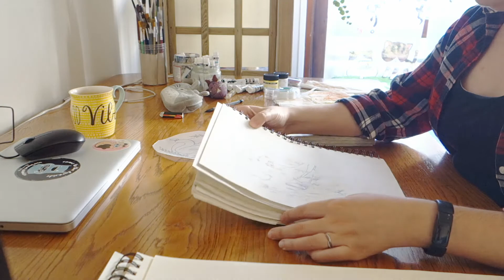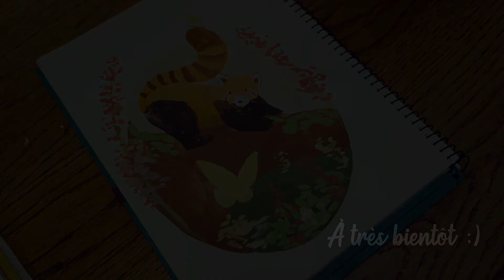Mini studio vlog - Une journée dans l'atelier | Impression de stickers, croquis, commande & gouache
Je commence une commande et je pars en quête de stickers, bref, une chouette journée dans l'atelier.
J’espère que cette vidéo vous inspirera pour vos propres créations :)

- Matériel utilisé -
Gouache (Nicker)
Papier aquarelle grain fin, 300g/m² (Clairefontaine)

- Musique -
Kombucha Drone - Unicorn Heads
Wistfully happy - Kite flight
Another story ends - Sky toes

- Licences & Copyrights -
Uppbeat & Youtube library
NVW9N7L4D4VOHLSC
CG08WVAMJLHSANAM